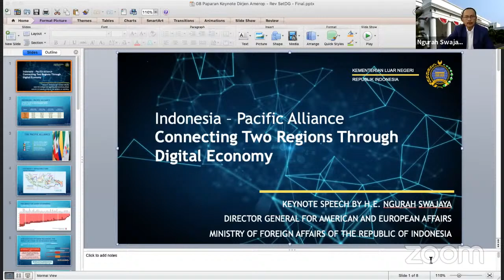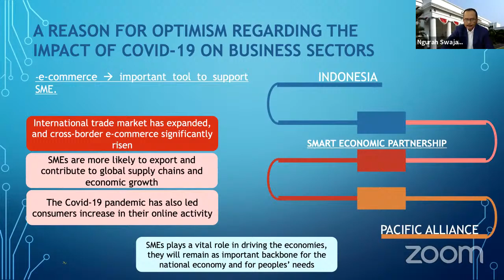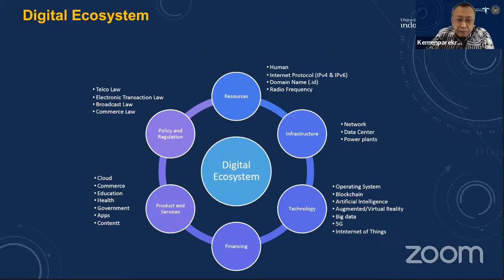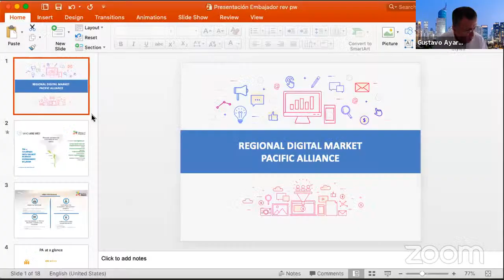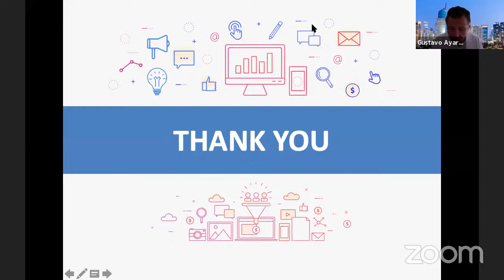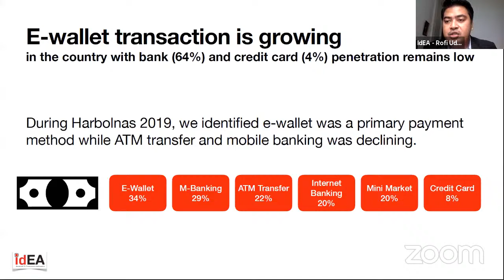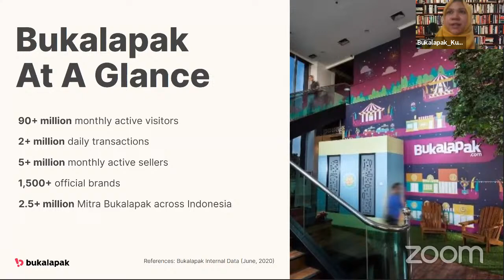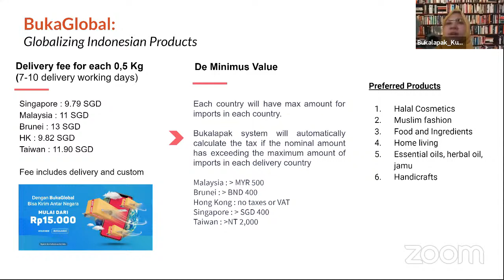Indonesia - Pacific Alliance: Connecting Two Regions through Digital Economy